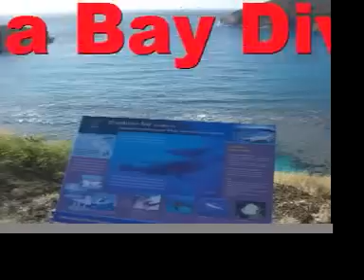HBDT's Guided Hanauma Bay Snorkel Tour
Hanauma Bay guided snorkel tour. See Hanauma Bay with a professional guide.
Explore the inner and outer reef and see schools of tropical fish and the Hawaiian green sea turtle